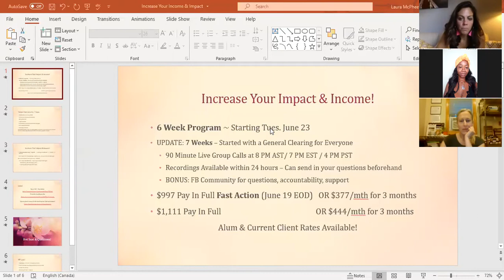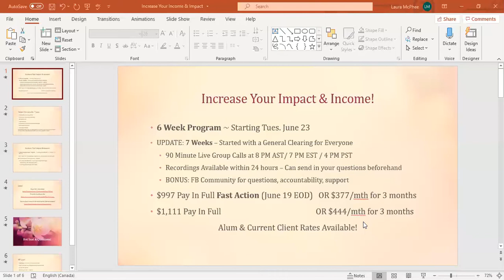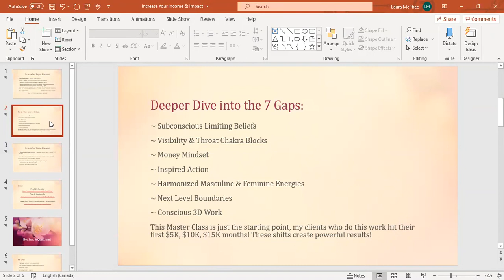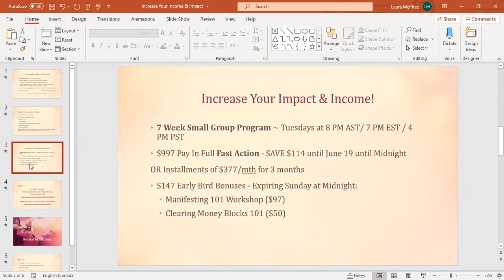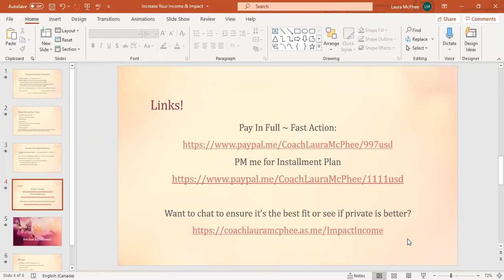Special Edition of How to Increase Your Impact and Income!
Special Hot Seat Edition of How to Increase Your Impact and Income!
I opened it up for a lot more hot seats to support people with the exact clearings and healings they need!

PM me for Installment Plan